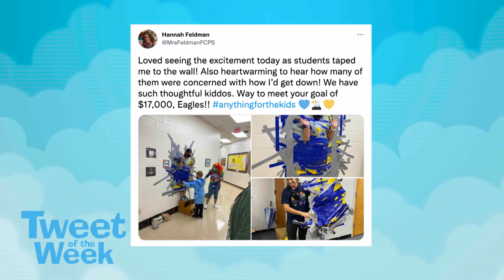Tweet of the Week with Hannah Feldman